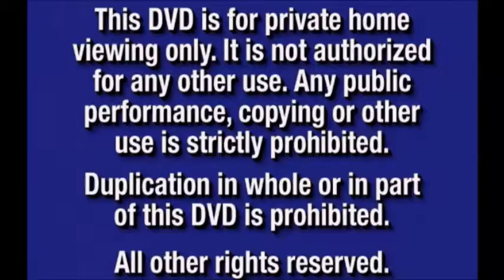The Benchwarmers 2006 Part 1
From 2006
Columbia Pictures & Revolution Studios Presents A Happy Madison Production The Benchwarmers
Rob Shider David Spade Jon Heder Jon Larie Tim Medows Mary Lo James Earl Jones Alan Corvet